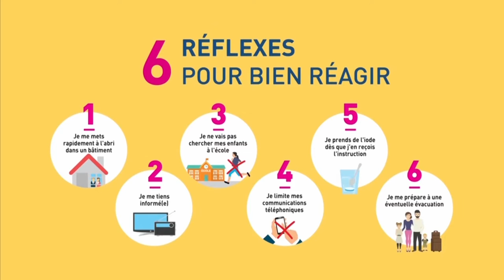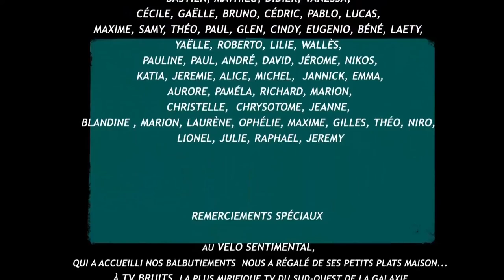L'état d'urgence écologique - La Brèche n°2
2eme émission LaBrèche du 7 février 2017.
Présentation des invités : 2:43
Chronique de Pauline : 6:39
Reportage au Lycée d'Auzevile : 11:03
Retour plateau et débats : 14:27
Message de l'autorité de sureté du nucléaire : 39:52
Rubrique en LSF : 1:25:42

Retrouvez le planning et le thème des émissions sur notre site labreche.tv et

Vous pouvez aussi nous soutenir financièrement : potcommun.labreche.tv

Réalisé avec l'aide de TV Bruits.
Tourné à la Maison de Quartier de Bagatelle.